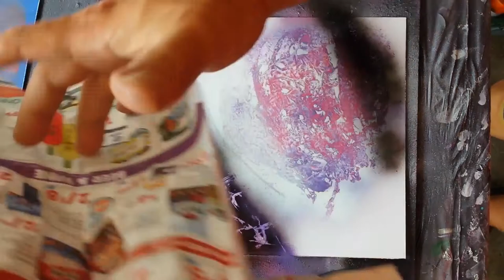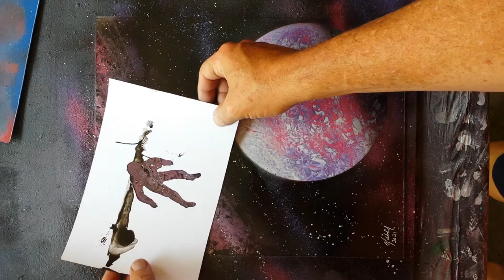Space Walker Spray Paint Art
A spray paint creation of an astronaut in space overlooking a planet.  This short video shows a quick and easy technique for creating cool planets, stars and space gas using spray paint.  I use a stencil for the astronaut.